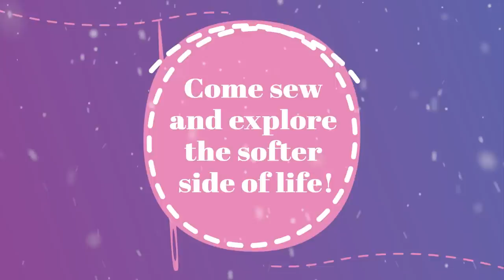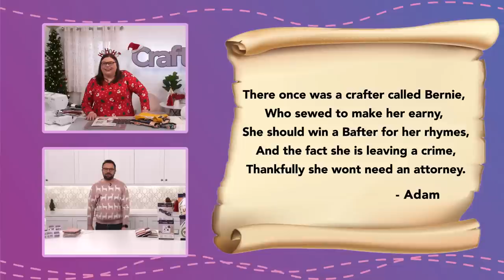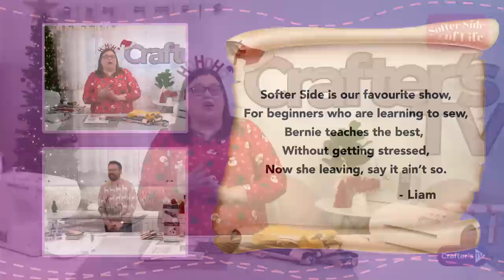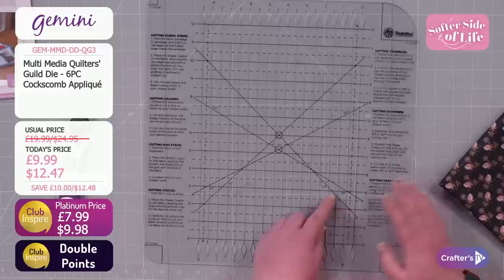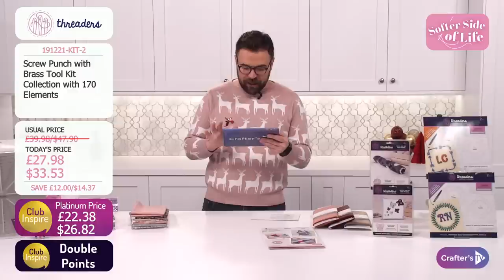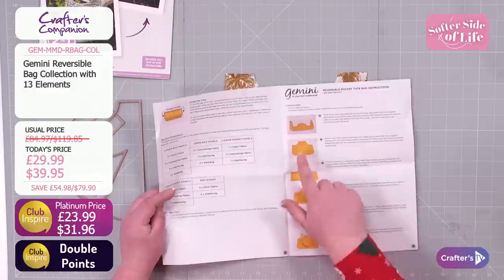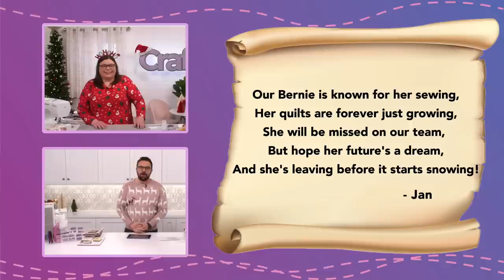Softer Side of Life with Bernie Corner (19 Dec 2021)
Sit back, relax and have SEW much fun exploring the softer side of life! Join Joe Remblance & Bernie Corner at 12pm UK 🇬🇧 / 7am ET 🇺🇸 for your chance to try some new needlecraft fun, grab some amazing deals, and find your new favourite hobby!